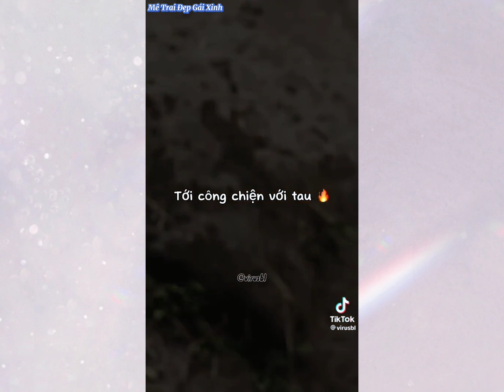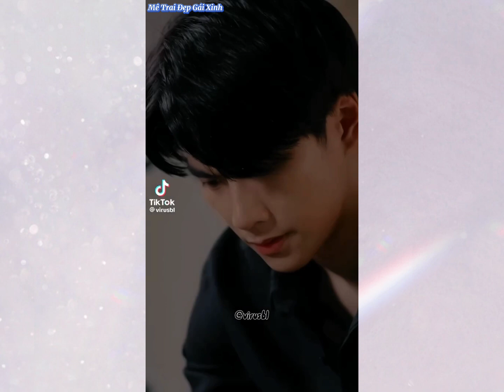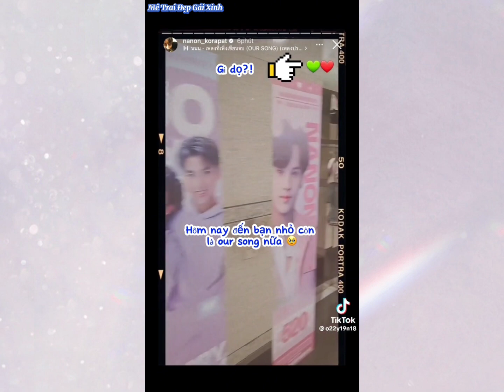[TikTok] OhmNanon #13 | Chúng ta chỉ tách nhau để rồi gặp lại 🥰moments